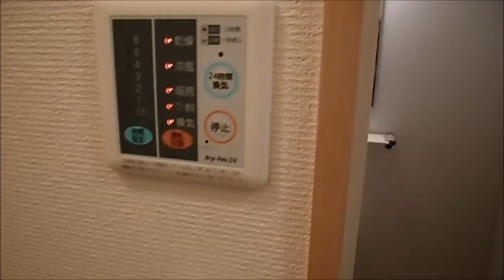M's Court Asagaya ホームエージェント新高円寺店